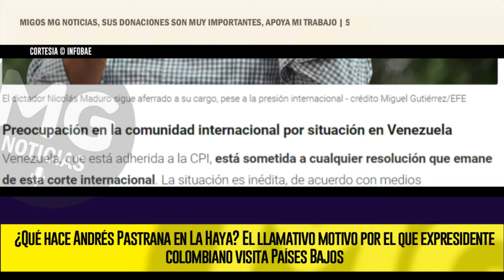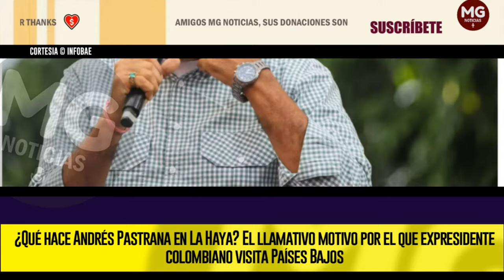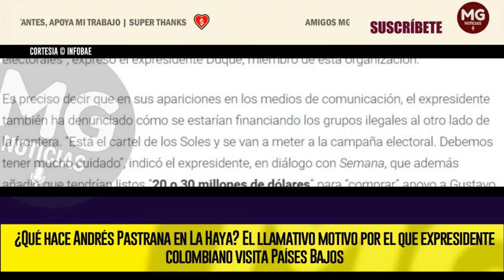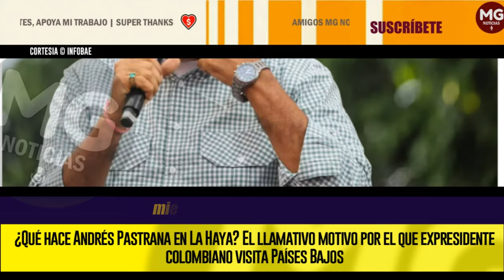PREOCUPACIÓN EN EL RÉGIMEN DE MADURO ⛔ ¿Qué hace Andrés Pastrana en La Haya?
¿Qué hace Andrés Pastrana en La Haya? El llamativo motivo por el que expresidente colombiano visita Países Bajos
El ex jefe de Estado, que se ha convertido en uno de los más fuertes críticos del jefe de Estado, Gustavo Petro, y levantó su voz en contra del régimen de Nicolás Maduro, sorprendió con su presencia en la ciudad sede de la Corte Penal Internacional
INFOBAE